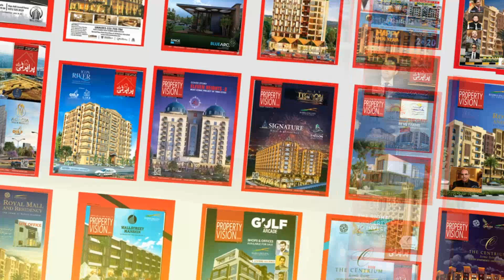Real Estate Property Market Situation Islamabad Rawalpindi March 2022! Housing Societies Scam?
In this video, Mr. Ahmed Aqeel Editor @Property Vision TV talked about Housing Societies Scam, Real Estate Property Market Situation Islamabad Rawalpindi March 2022, real estate, property, real estate business, property business, real estate market ,real estate market situation Islamabad, real estate market situation Rawalpindi, real state market, real estate market 2022,march 2022 real estate market situation, fraud housing societies, scam housing societies, fraud in real estate Pakistan.

Channel Managed By:
• Technofact Studio